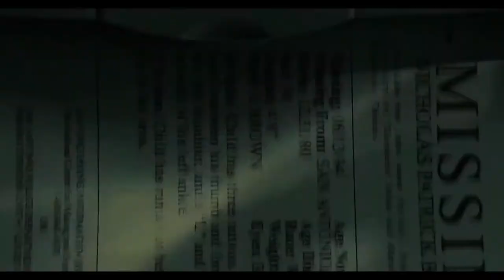Dimitri Doganis on Cimema Journalism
A film by David Dunkley Gyimah, based on his Phd Thesis about how practitioners are making their content distinct.